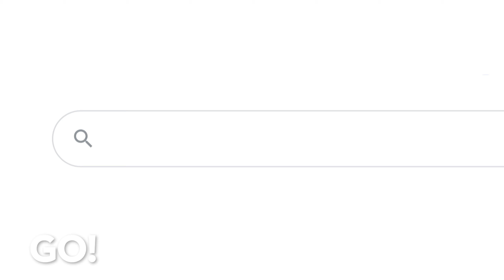Forstinger wird 60 und das muss gefeiert werden - Forstinger Käfer